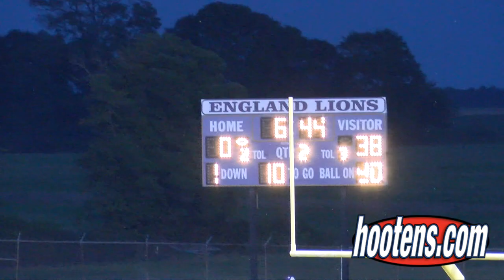2017 Junction City at England Raw Unedited Footage